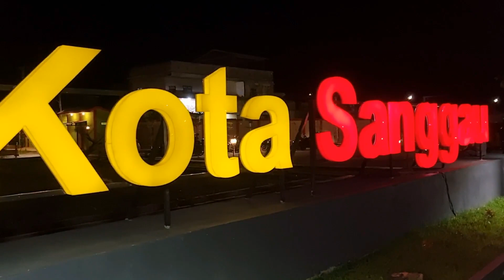suasana malam di taman kota sanggau